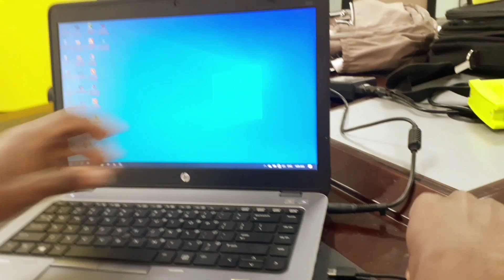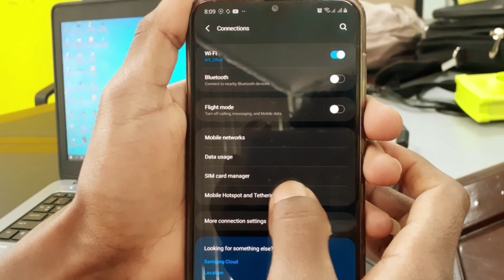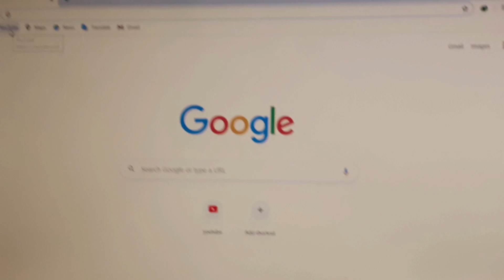እንዴት በቀላሉ በኬብል የስልክን ኢንተርኔት በኮምፒውተራችን መጠቀም እንችላለን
🔽🔽🔽🔽✅FOLLOW ME 🔽🔽🔽🔽
telegram; 5 video editing apps for phone 2022 amharic edit editingtutorial editing editing app
One IT Solution